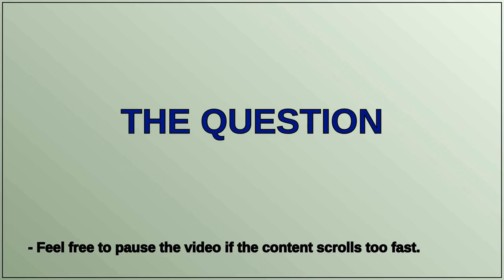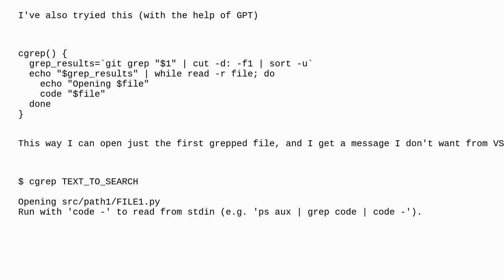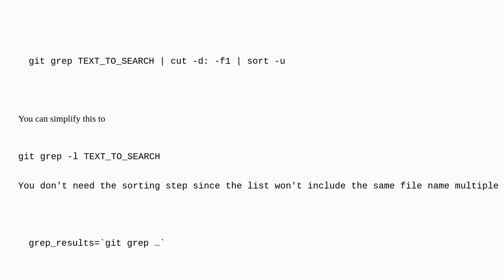Unix: Log a list of files and open them with VSCode CLI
Log a list of files and open them with VSCode CLI

A special thanks goes out to the community

  visual-studio-code shell-script zsh shell